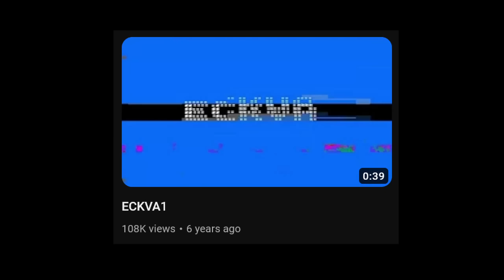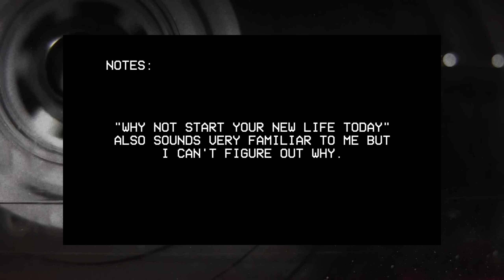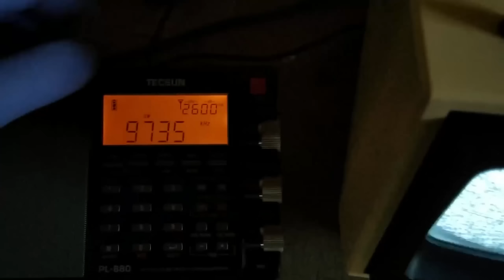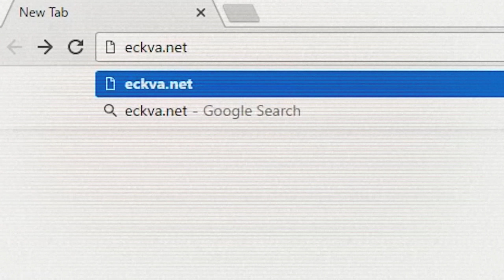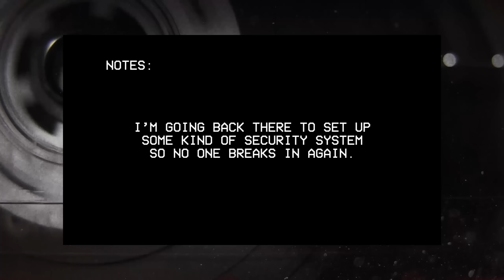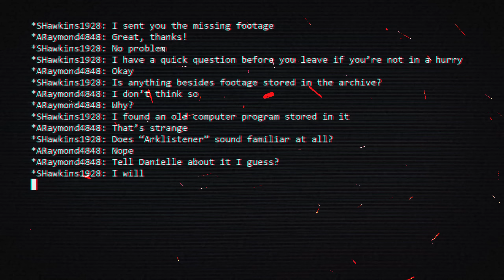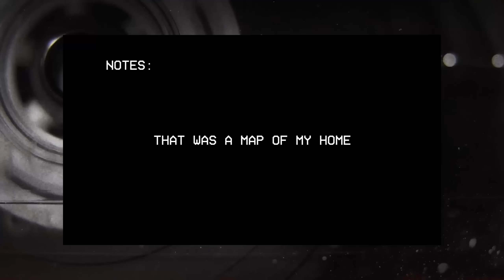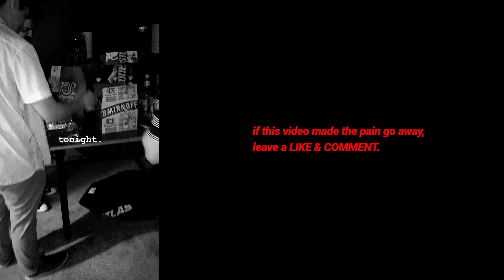a deadly broadcast network.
*you've never seen an evil broadcast like this before... ( ECKVA NETWORK ).*
*[ chapters ]*
00:00 - a deadly broadcast network?
02:04 - welcome to ECKVA.
06:50 - the old empty house.
16:31 - a new life begins.
*a video by andré "4o3o1" shreves.*